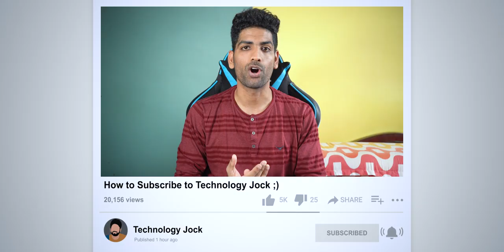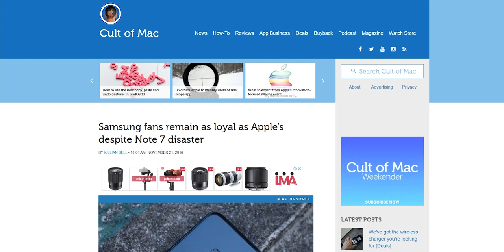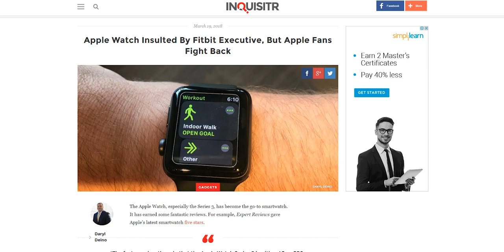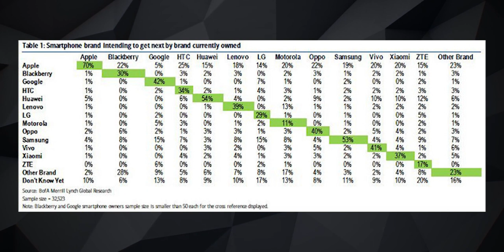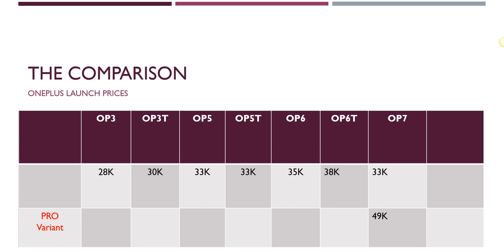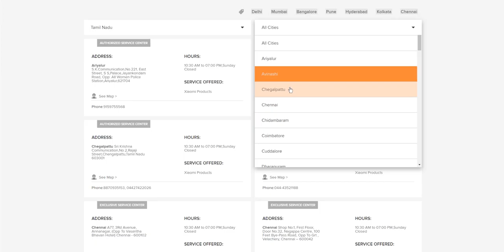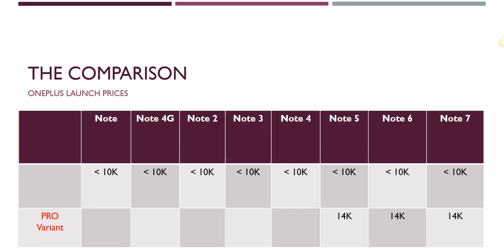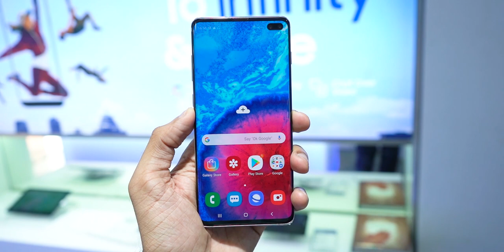How BRANDS make you pay more for Smartphones - MUST WATCH!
A detailed look at how BRANDS make you pay more for Smartphones featuring OnePlus, Apple, Xiaomi, Samsung,...

Today's Best Amazon Deals
Today's Best Flipkart Deals
Redmi Note, Redmi Note 2, Redmi Note 3, Redmi Note 4 less than ₹10,000
Redmi Note 5 Pro, 6 Pro, 7 Pro, 8 Pro - ₹14,000

Galaxy Note 5, Note 6, Note 7, Note 7, Note 9 less than ₹70000
Galaxy Note10+ - ₹80000

OnePlus One, OnePlus 2, OnePlus 3, OnePlus 4, OnePlus 5 less than ₹35000

Apple iPhone 4, 4S, 5, 5, 6, 6s, 7, 8 around $700
Apple iPhone 7 Plus, 8 Plus more than $748
Apple iPhone XS Max, iPhone 11 Pro Max - $1100

WHY?